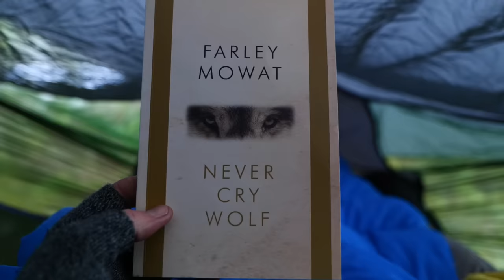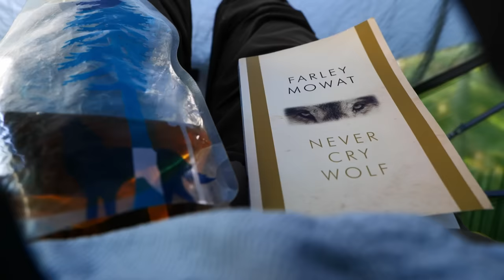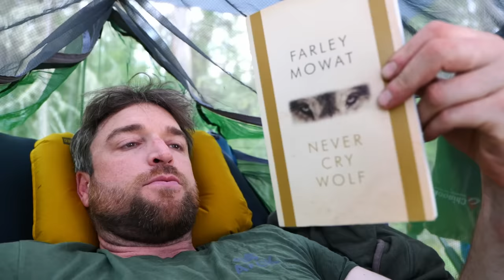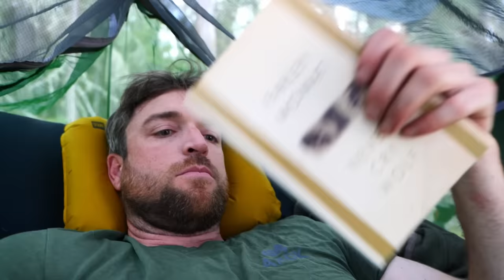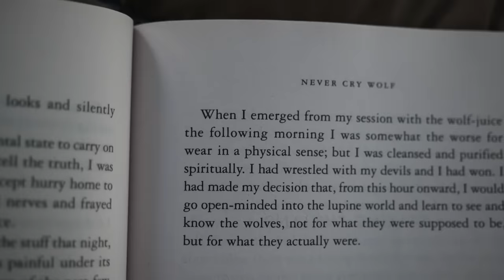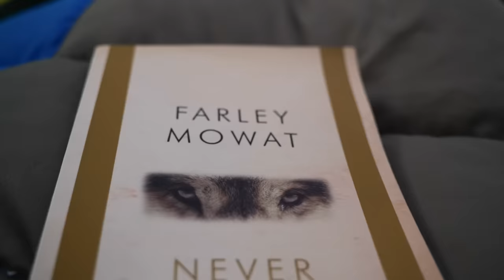11-Day Solo Wilderness Camping in Intense Weather & Bugs - Wabakimi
Special thanks to Wabakmi Outfitters who helped make this trip happen on short notice.  They have accommodations at their eco lodge, fly-in outpost camps, shuttling, canoe outfitting and offer custom topo maps with decades of intel on them.

11-Day Solo Camping & Fishing Trip in Intense Weather & Bugs - Wabakimi

Day 1: 0:00
Day 2: 4:34
Day 3: 17:53
Day 4: 28:38
Day 5: 35:43
Day 6: 52:19
Day 7: 1:00:35
Day 8: 1:16:03
Day 9: 1:25:08
Day 10: 1:29:44
Day 11: 1:36:33

Audio Credits:
Doug Maxwell Media Right Productions - Space Chatter
Quincas Moreira - Sonora
Jesse Gallagher - Spenta Mainyu
Jesse Gallagher - Mer-Ka-Ba